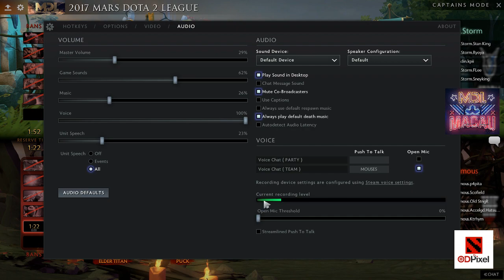Infamous vs VGJ.Storm - MDL Macau 2017: Group Stage